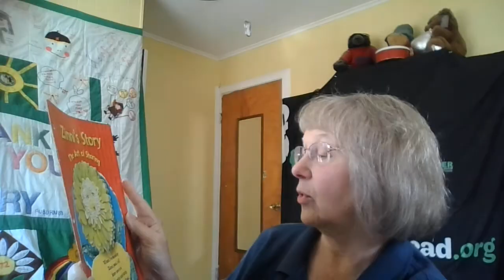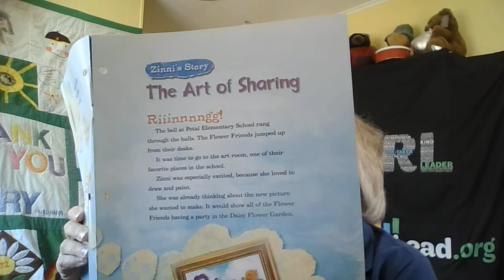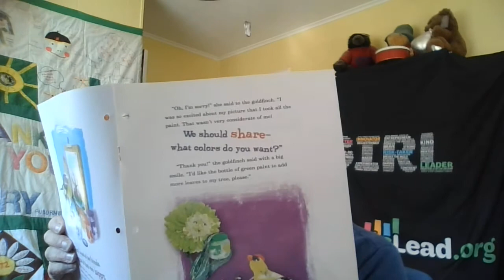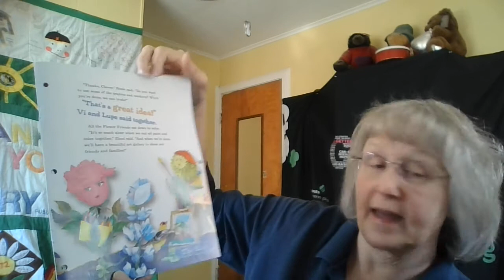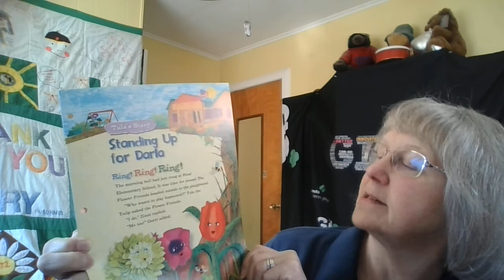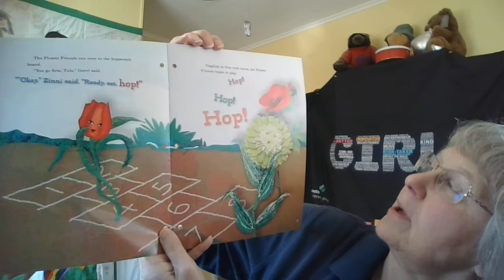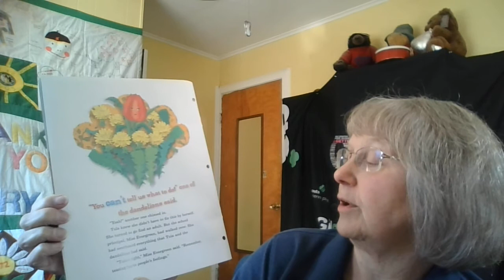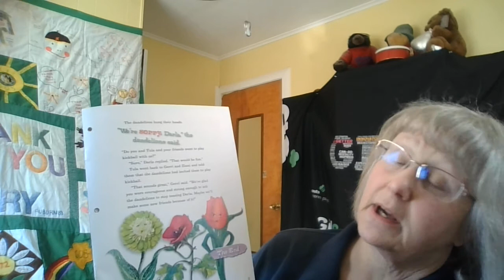Donna's Daisy Petals: Week 2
Join Donna for week 2 of Donna's Daisy Petals.